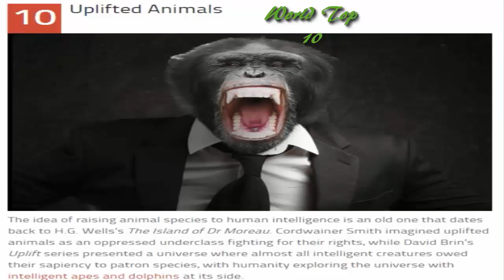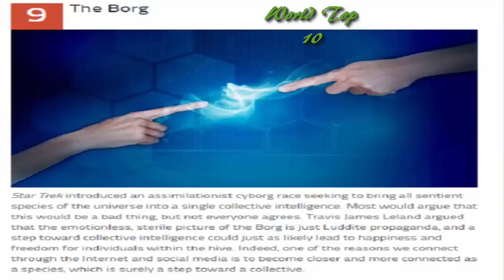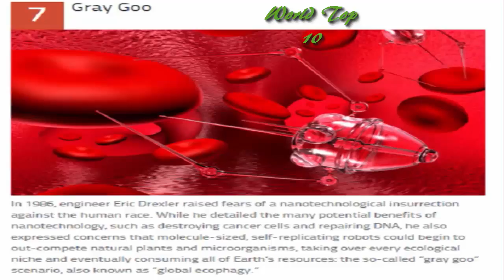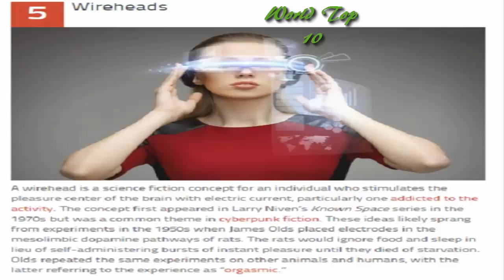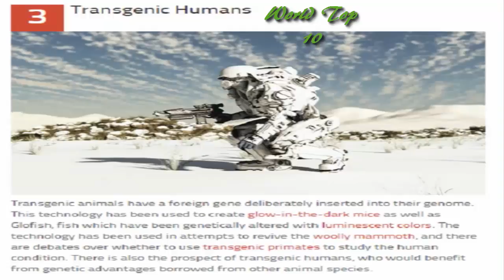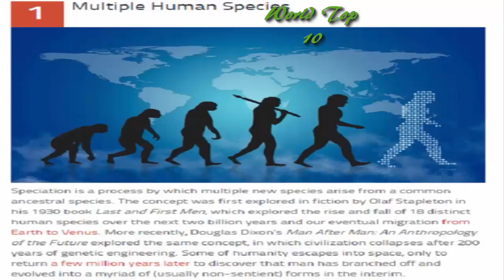10 Post Human Entities Who Could Inherit The Earth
Homo sapiens sapiens has had a pretty good run for a species confident enough to name ourselves the “wise, wise guys.” But we are reaching a point when we may sooner or later have to pass the mantle onto something else, maybe even something we create. Here are 10 possibilities.